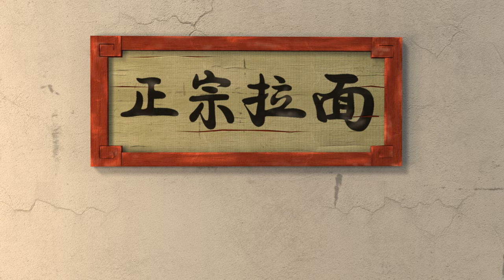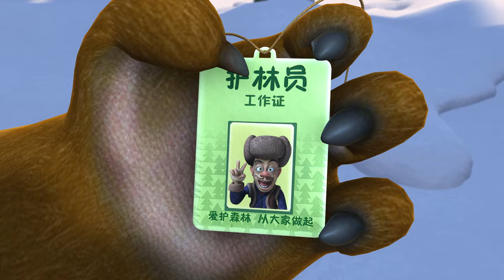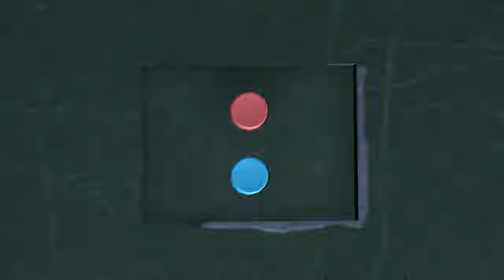Boonie Bears Movie -- Robo-Rumble